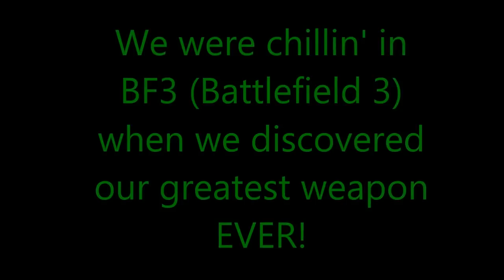The GREATEST Moment EVER! [Reupload]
This is an old, but gold, video. I've reuploaded it due to the hilarity of the the entire thing and it brings back fond memories of fun times!